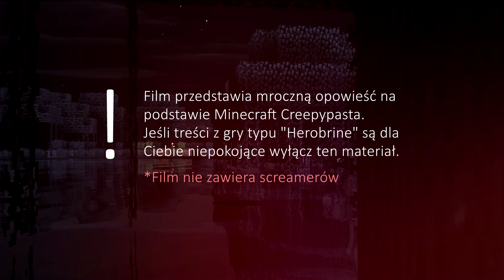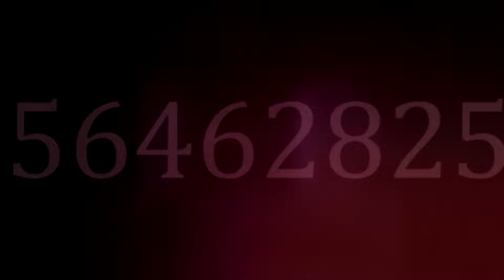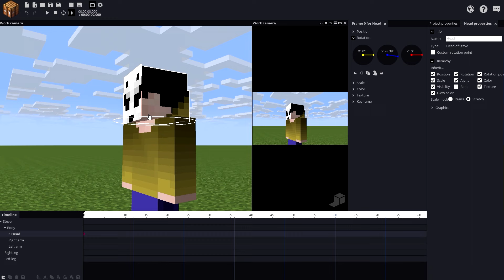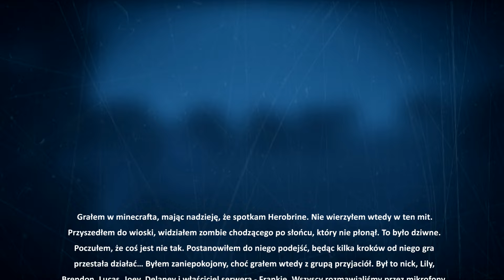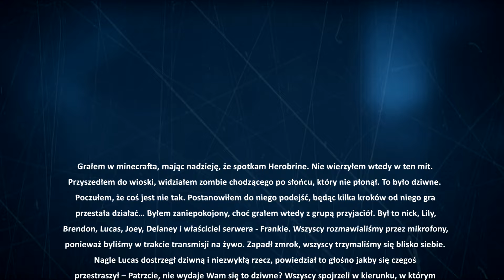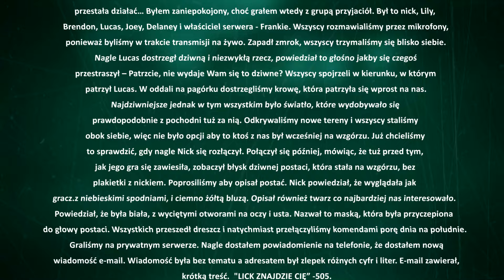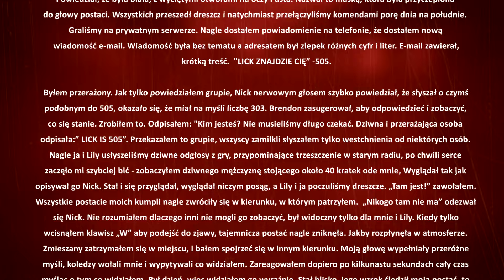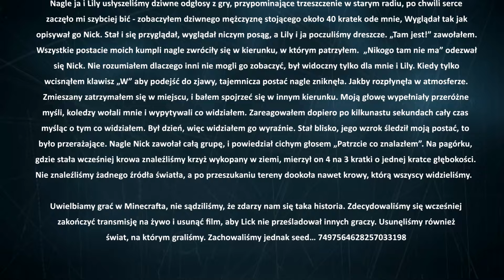Kim Jest LICK?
⚠️ Uwaga, dzisiaj dosyć mroczne... ;)
👍 Chcesz więcej? Zostaw łapeczkę!
🏹 Zagraj na moim serwerze - HITMC.PL!
📱 Znasz moje gry na telefon?
🔔 Zostaw suba i kliknij dzwoneczek!

⚠️ Creepypasta – krótka, straszna, fikcyjna historia, rozpowszechniana za pomocą internetu. Creepypasty nie są oparte na faktach, choć są często opisywane w sposób bardzo realistyczny.
Tematem jest tajemnicza postać z Minecrafta.

▰▰▰▰▰▰▰▰▰ OPIS ▰▰▰▰▰▰▰▰▰

Minecraft to gra, która skrywa w sobie wiele tajemnic. Przekonaliśmy się o tym odkrywając płytę o numerze 11 z nagraniem, które sprawia, że po naszych plecach przebiegają ciarki. Nie możemy również zapomnieć o największej tajemnicy Minecrafta - Legenda brata notcha herobrine’a która powoduje szybsze bicie serca u graczy przemierzających ciemne kopalnie i nocne labirynty lasów. Dziś z okazji zbliżającego się Halloween opowiem Wam o przerażającej postaci, która przy zasłonie nocy prześladuje zupełnie nieświadomych graczy. Mowa tutaj o postaci nazywaną przez społeczność Lick. Zapraszam do oglądania!

Materiał powstał na podstawie znanej Creepypasty.

👊Podziękowania dla Filipa za pomoc przy zrealizowaniu materiału!

▰▰▰▰▰▰▰▰▰ LINKI ▰▰▰▰▰▰▰▰▰

▰▰▰▰▰▰▰▰▰ CREDITS ▰▰▰▰▰▰▰▰▰